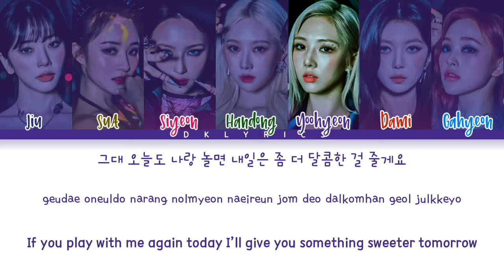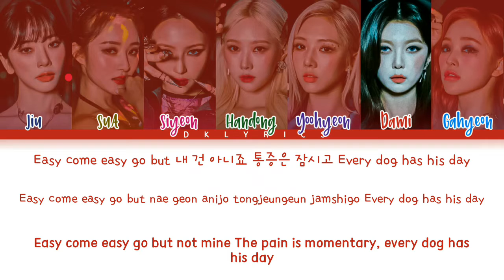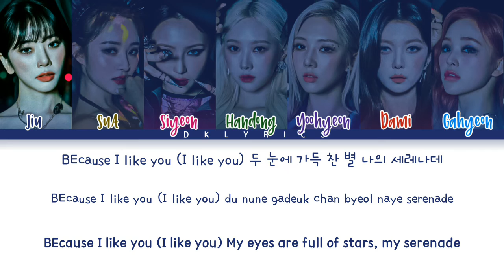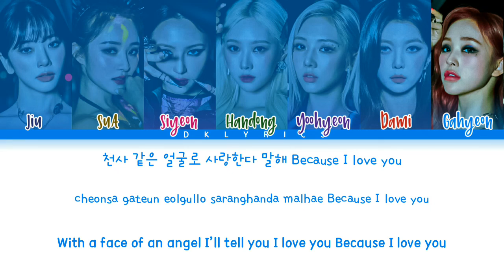DREAMCATCHER - 'BEcause' color coded lyrics (Han_Rom_Eng)